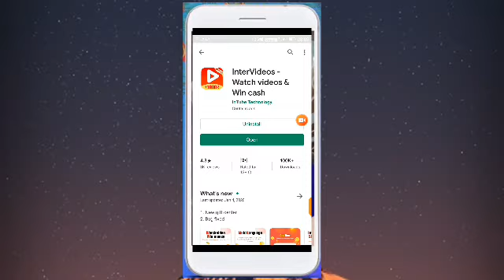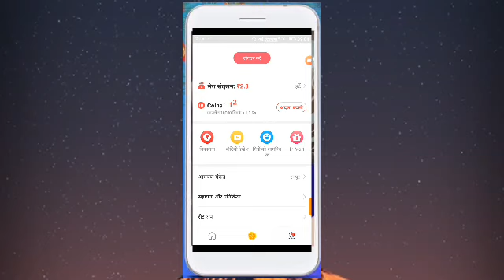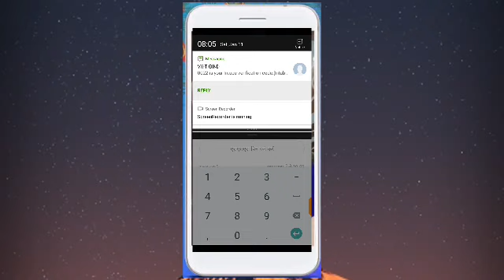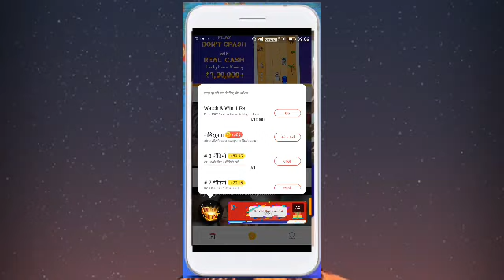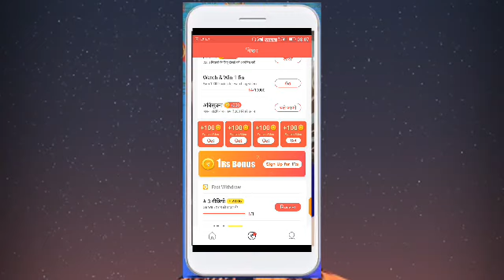Movie dekh kar Paisa Kaise kamae😢 $30,000₹😊 ke Mahina technical jio0o👍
Aap kaise mobile ka data Kaise ismein Hai To Kya commercial to aap log is downloading karna hai aapse technical